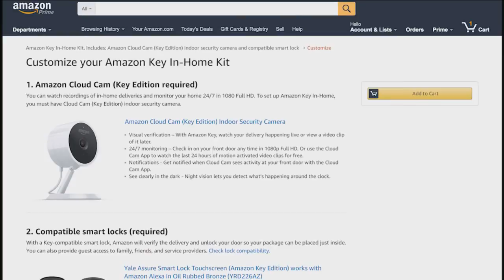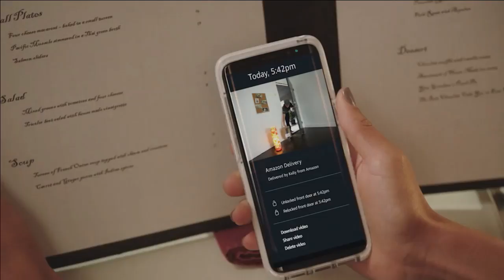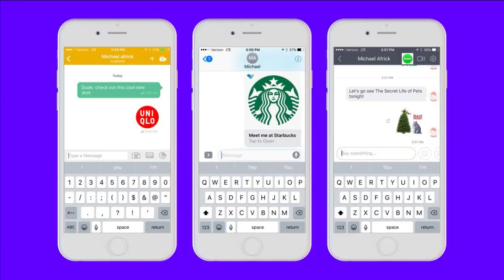TWB Podcast: Amazon Key hack, iPhone X Face ID, Google Pixel Buds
Google Pixel Buds: Ryan has written up a full review of the new ear buds and will tell his thoughts on today's show. In particular, the unique feature of translate, could be something that truly sets them apart from their competitors. But, do they sound good?

Amazon Key Hacked: Despite the convenience factor, there still seems to be overwhelming hesitation for general adoption of something like the Amazon Key home delivery system. Now, with news that there is a small, but real, chance the Cloud system could be hacked, it appears that widespread use may not be happening any time soon.

Apple iPhone Face ID: A child appears to have successfully unlocked his mother's iPhone X by using his own face. How important of an issue is Face ID to you, when deciding to purchase a phone?

Bill Gates Tech City: Bill Gates' investment group Cascade Investment LLC, has purchased 24,800 acres of land outside of Phoenix, to build his version of a Smart City. What kind of technology would you most like to see incorporated into what could be the most technologically advanced city on Earth?

Each week, we gather a round table of tech experts from the Digital Trends staff, along with the occasional celebrity guest, to discuss all things tech. Topics range from the big tech stories of the week to predicting the future, all while maintaining a somewhat civil decorum. Throughout the show we answer your questions.

This week's episode features Michael Africk, Brandon Widder, Ryan Waniata, and Greg Nibler.